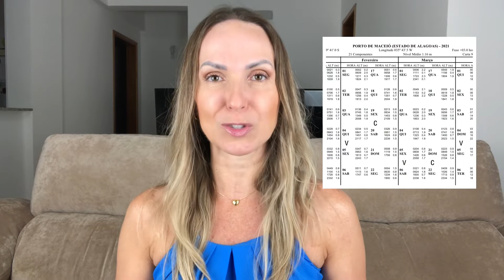8 Dicas de Como Planejar Seu Roteiro de Viagem e Não Depender de Mais Ninguém l Casados Por Ai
Nesse vídeo falo 8 dicas de como planejo meu próprio roteiro de viagem há mais de 20 anos  Espero que goste.

🎁 Produtos que compramos, aprovamos + o que já pesquisamos para comprar:

🏡 Alguns produtos que colocamos em nosso NOVO apê:
-Lustre de cristal K9 da sala de jantar
- Controle remoto universal de ventilador de teto da sala